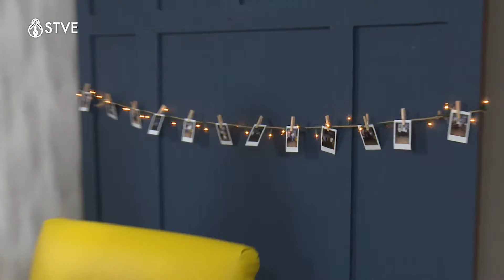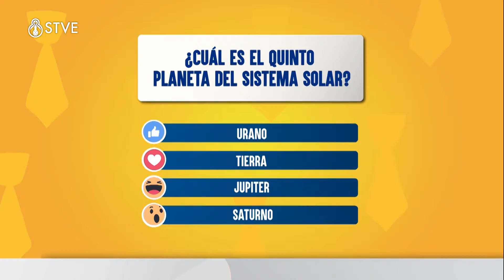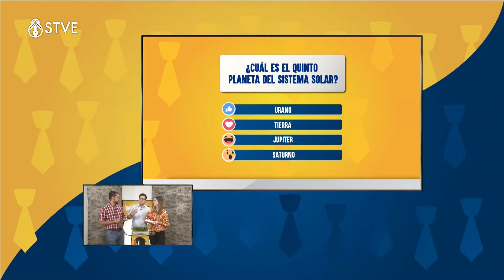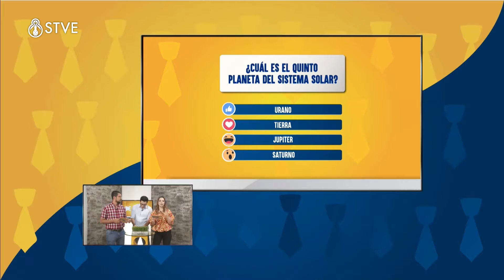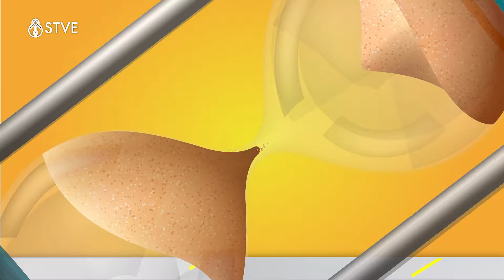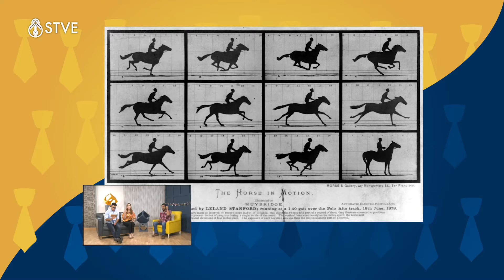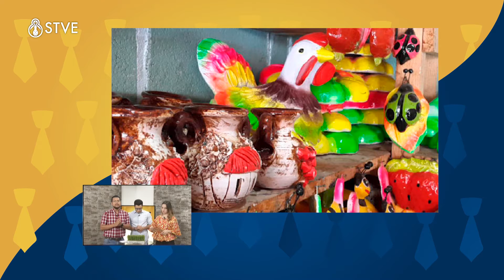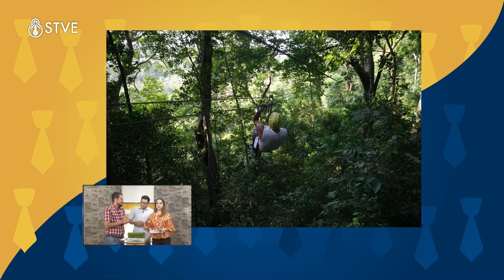De Traje: Viviendo en el desierto.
Parte de la Programación de Suyapa TV Educativa (Telebasica)